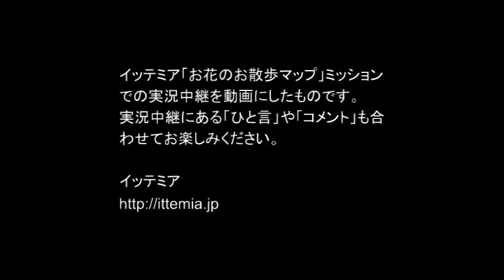アジサイがいっぱい。 お花のお散歩マップ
お花のお散歩マップ